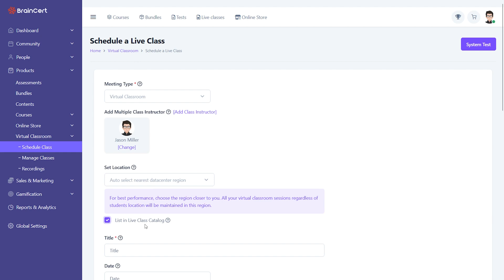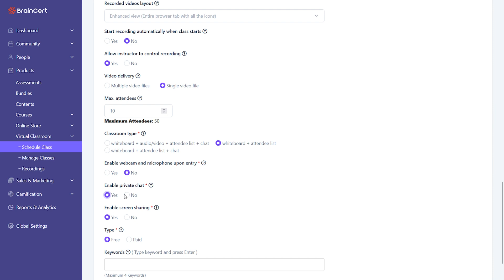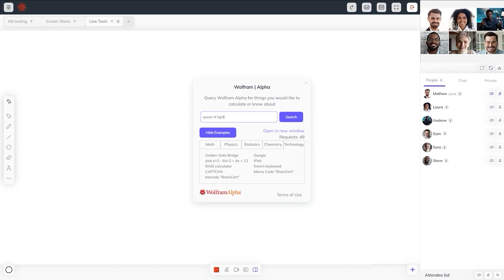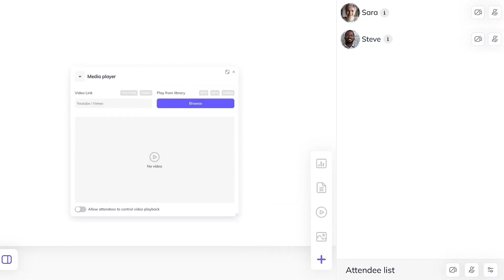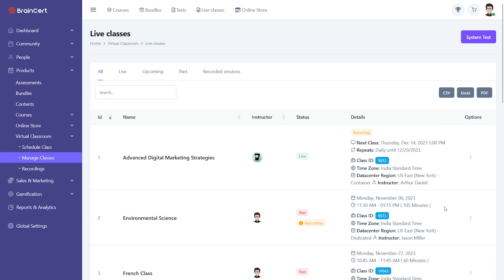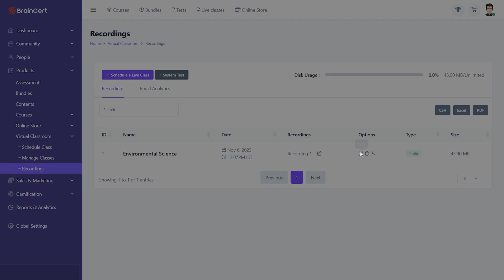Full Guide On Virtual Classroom Platform | BrainCert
#1 visual whiteboard collaboration & learning engagement platform to deliver live classes, webinars, and team training anytime, anywhere!

Effortlessly Integrate the Virtual Classroom with Your Website, LMS, CMS, or App using our REST API. Jumpstart Your Integration with Free Plugins for WordPress, Joomla, and Moodle

BrainCert's Software-Defined Smart WebRTC Network (SD-SWN™) offers the lowest latency, high availability, resiliency, and stable connectivity with guaranteed 99.995% uptime. Feature rich WebRTC based virtual classroom to create a collaborative learning environment in the cloud.

With Simulcast, BrainCert provides optimal viewing experience by intelligently maximizing the best quality video streams by adapting to varying bitrate and changing network conditions.

BrainCert's disruptive WebRTC Alternative Route Path (WARP) is a self-healing algorithm that automatically analyzes and optimizes the network routes and provide reliable, stable and consistent connectivity.